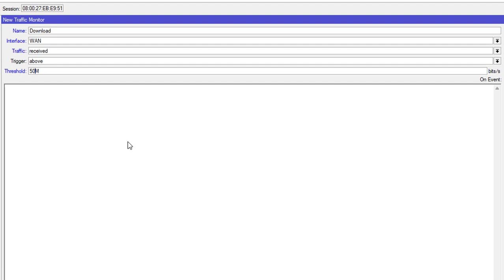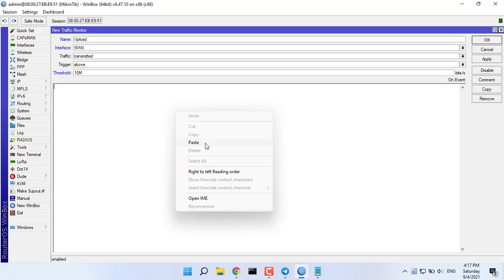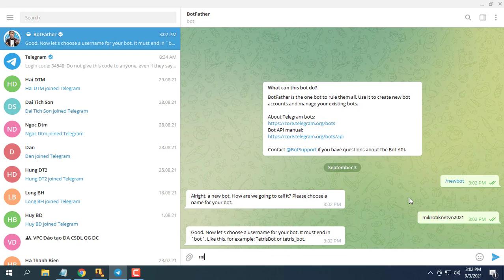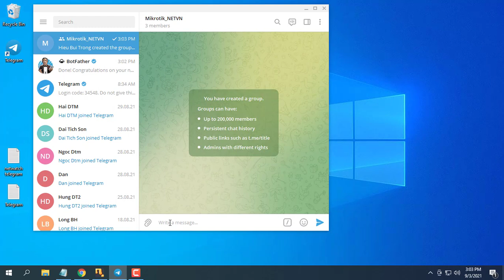How to send traffic alerts on Mikrotik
This video explains how to send high download traffic alerts and high upload traffic alerts to your phone from Mikrotik router.